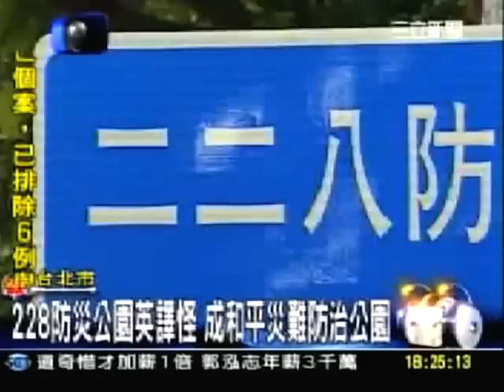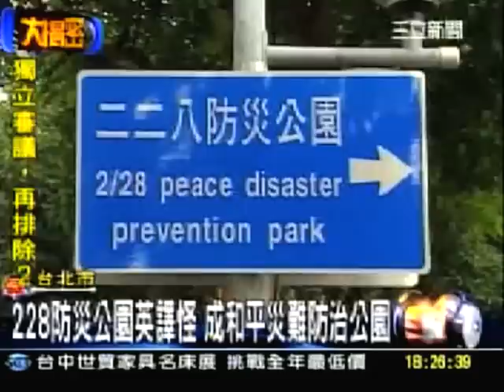Taipei English Disaster!!! 幹得很爛！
Here we go again! The so-called "international" city of Taipei, led by people who build gondolas atop mineshafts while promising that "everything is safe," is showing us how much better than those "uneducated" southern Taiwanese they are. Nyuk, nyuk!

The "228 Peace Memorial Park" (二二八和平紀念公園), dedicated in 1996 by then-president Lee Teng-hui, was identified on 14 newly installed signs as the "228 peace disaster prevention park."

In addition to the lack of capitalization, the English is a mess -- a disaster, even! Was "228" a kind of "peace"? Is "peace" a kind of "disaster"? Is the park dedicated to "disaster prevention"? WTF?!

Well, what should we expect from the city which brought us "Taiwan UP!" just three weeks ago? Whether the city fixes it "within one week" or not, the fact that it happened to begin with is a Taipei English Disaster!

Related reading:
Taipei Times: DPP councilors, victims relatives pan name change

聯合報 (United Daily News): 貓纜下有礦坑？市府：安全無虞 (Mineshaft beneath the Maokong Gondola? City gov't: Don't worry, it's safe)

Tags: Taiwan 台灣 Ma Ying-jeou 馬英九 Hau Lung-bin 郝龍斌 Chien Yu-yen 簡余晏 English 英文 Taipei City 台北市 228 Peace Memorial Park 二二八和平紀念公園 228 peace disaster prevention park 二二八防災公園 二二八災難防治公園園 二二八和平災難防治公園